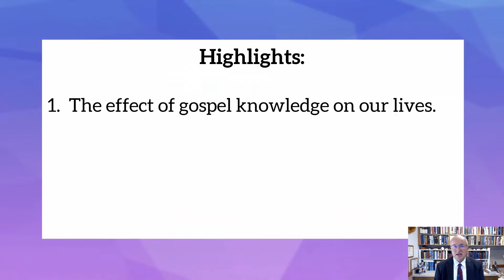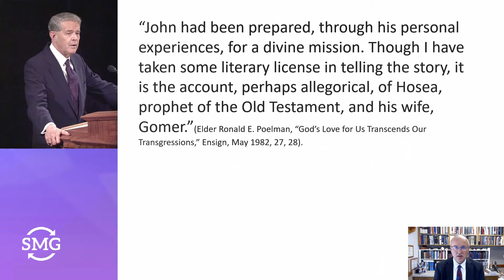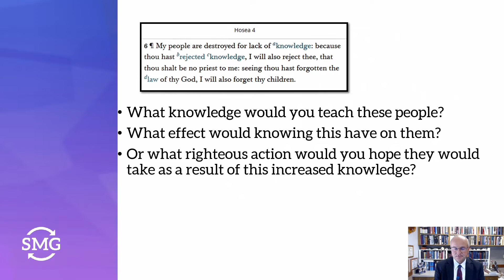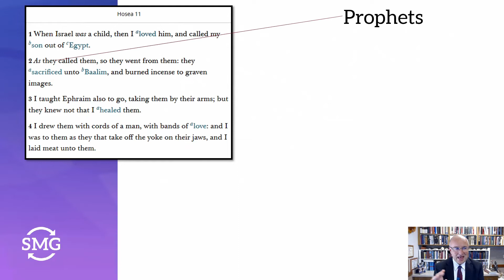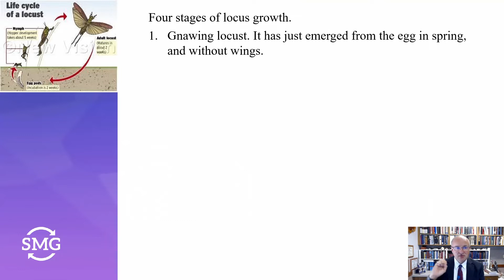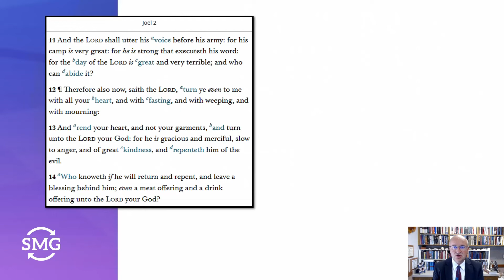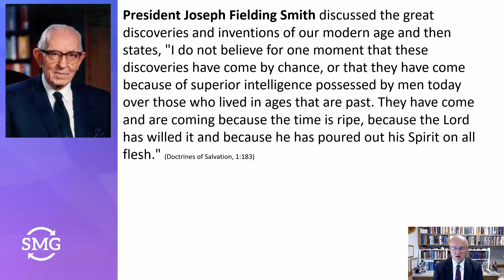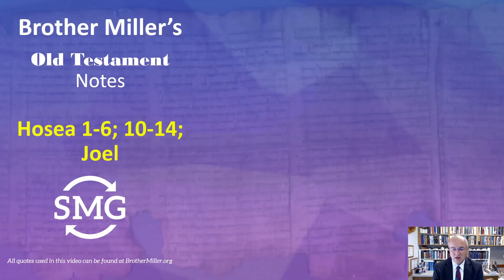Come, Follow Me - Hosea 1-6; 10-14; Joel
The book of Hosea is a love story. Hosea is an example of forgiveness and being willing to help those who have sinned feel hope in their lives. His example teaches us that all of us can return to the Lord. God has promised to pour out His Spirit to all in the last days (see Joel 2:28-32). I love that promise and have seen how that has happened in our day. You can find all of the quotes used in this video at BrotherMiller.org